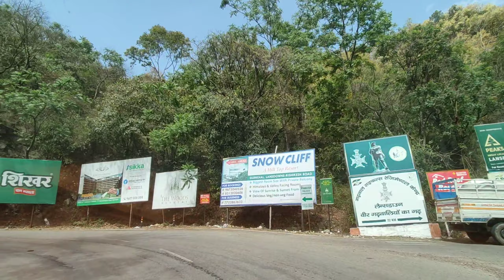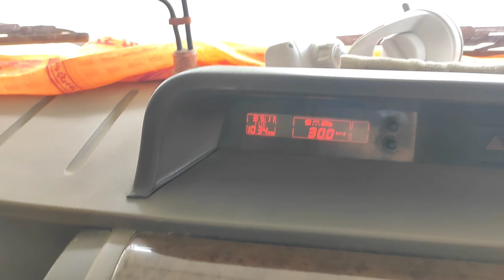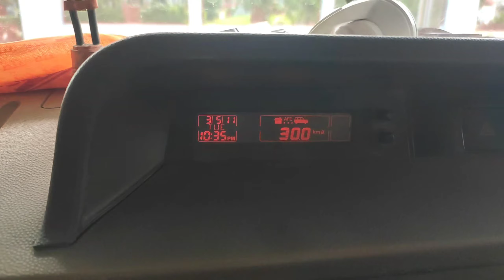ये हुई ना MAHINDRA की POWER 🔥ll Pahado m 30 ki Average 🔥